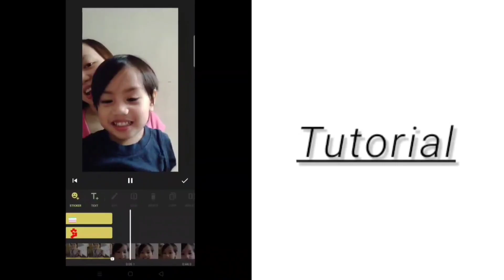Thank you kay Yorme may meryenda kami - Fruit Cocktail Jelly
Naisipan namin gumawa ng Fruit Cocktail Jelly na galing sa ayuda ni Yorme nung pasko.

Thanks sa aking hubby videographer & editor😁 @Cloud Cruz Daiz

1. Music: Dreams